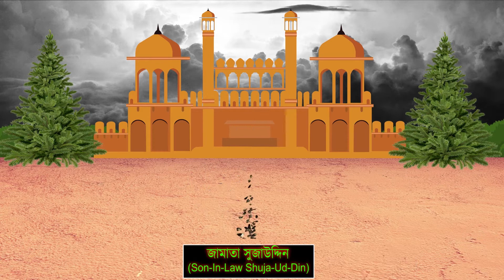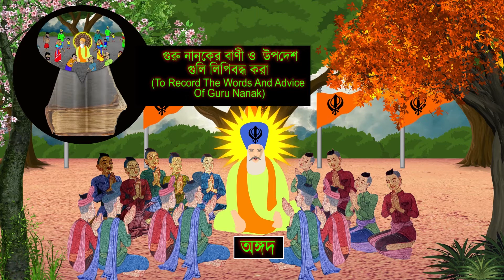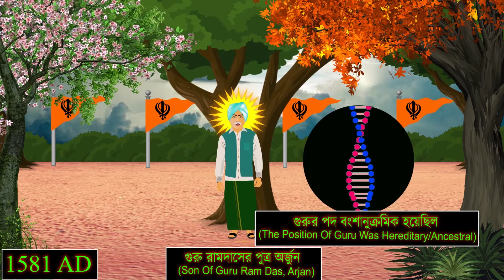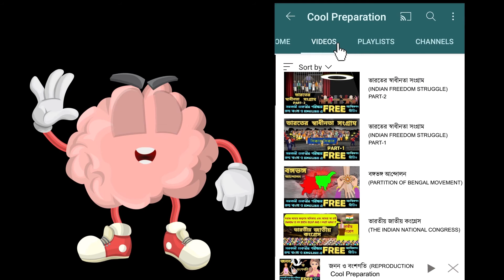LOW SOUND // CHECK HISTORY PLAYLIST